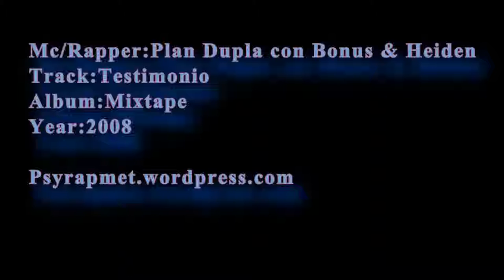Plan Dupla con Bonus & Heiden - Testimonio